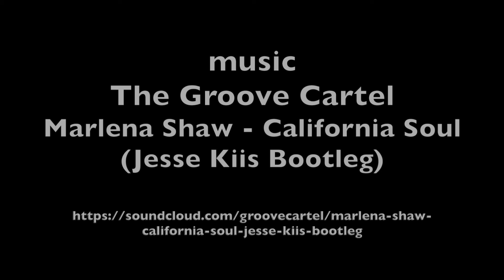Skydive Shomrat Boogie - 3rd Year Anniversary - August 2017 Israel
Very nice skydives with friends and a lot of fun!!
DropZone of these jumps Skydive Shomrat.

Camera GoPro Session 5 (superview 60fps)
Music The Groove Cartel - Marlena Shaw - California Soul (Jesse Kiis Bootleg)